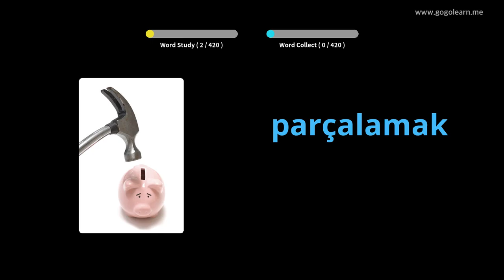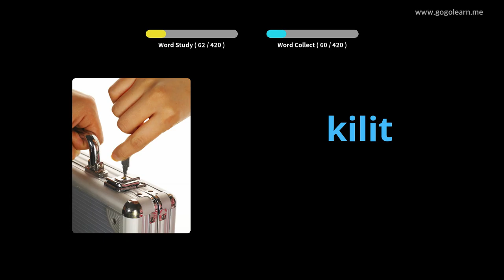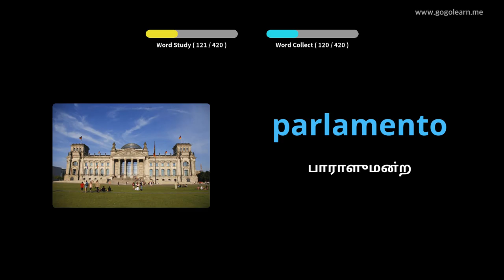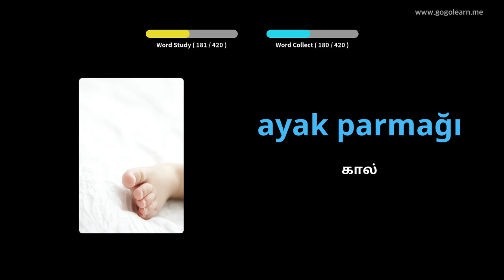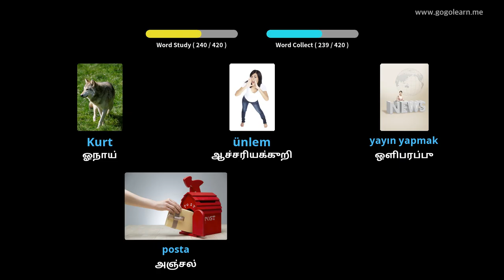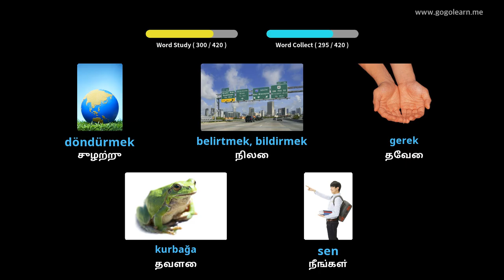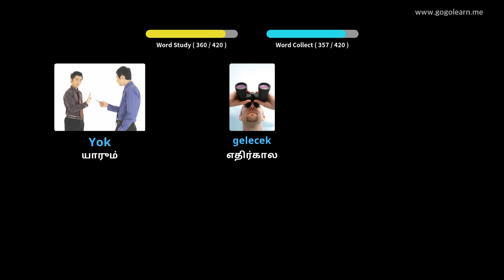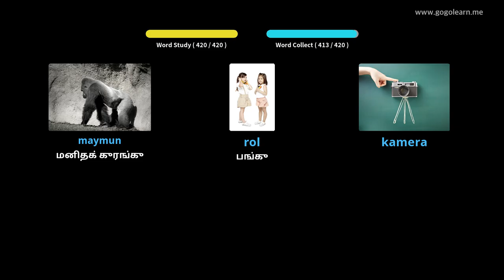துருக்கிய சொல்லகராதி மேல்நிலைப்பள்ளி 3 | Golearn